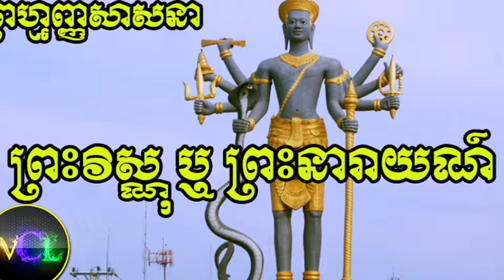ត្រីមុត អាទិទេពធំៗ ទាំងបី​ និង​​ ទេពនិករសំខាន់ៗ​|ព្រហ្មញ្ញសាសនា|ប្រវត្តិសង្ខេប​ #15 VCL 4K 2017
ត្រីមុត អាទិទេពធំៗ ទាំងបី​ និង​​ ទេពនិករសំខាន់ៗ​|ព្រហ្មញ្ញសាសនា|ប្រវត្តិសង្ខេប​  #15 VCL 4K 2017  កំរងពាក្យបណ្តៅខ្មែរ,
Sok Phea set Khmer,
Khmer Proverb,
សុភាសិតខ្មែរ,
ពាក្យស្លោក,
រឿងនិទានកុមារ,
ប្រជុំរឿងព្រេងនិទានខ្មែរ,
រឿងនិទានមុនចូលគេង,
រឿងនិទាន អប់រំ,
រឿងនិទាន ខ្មែរ,
រឿងនិទាន កំប្លែង,
កម្រងរឿងនិទាន,
khmer kid story,
khmer story,
ប្រវត្តិសាស្រ្តខ្មែរ,
ប្រវត្តិព្រះ,
ព្រហ្មញ្ញសាសនា,
ភាពខុសគ្នារវាងព្រះពុទ្ធសាសនា និង ព្រហ្មញ្ញសាសនា,
ព្រះពុទ្ធ,
រឿងភាគចិន,
រឿងថៃនិយាយខ្មែរ,
រឿងថៃថ្មីៗ 2017,
រឿងខ្មែរថ្មីៗ,
រឿងនិទានខ្មោច,
ព្រហ្មញ្ញសាសនា,ត្រីមុត,អាទិទេពធំ,ព្រះសិវៈ,ព្រះឥសូរ,ព្រះព្រហ្ម,ព្រះវិស្ណុ,ព្រះនារាយណ៍,
ព្រះគណេស,ទេពនិករ,ព្រះយមរាជ,ព្រះគន្លុង,ព្រះស្កន្ទ,ព្រះឥន្ទ,រាហ៊ូចាប់ចន្ទ,ព្រះកាម
ព្រះរាជាណាចក្រអច្ឆរិយៈ សូមស្វាគមន៌ ! Welcome to Kingdom of Cambodia!
V-Color Life is a Channel which focus on Videos is very attractive such as Health News, hot news, amazing video sport Health News 2017, health and fitness,health care 2018,ស្វែងយល់អំពីសុខភាពផ្លូវកាយនឹងផ្លូវចិត្ត,អត្ថប្រយោជន៍នៃគន្លឹះសុខភាពបន្តពូជ,បញ្ហា នឹងដំណោះស្រាយ,មេរៀនផ្លូវភេទ,ព្យាបាលជម្ងឺគ្រប់ប្រភេទ,ចំណីអាហារអនាម័យ,ពត៌មាន សន្តិសុខ សង្គម ហង្សមាស,សុភាសិតខ្មែរ,ពាក្យស្លោក
Refferences:
Wikipedia.com
Google.com